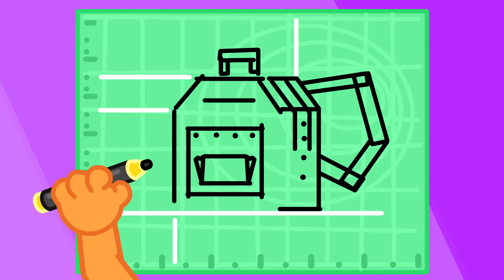Lion Family India | Mommy Locked Family in Prison for 24 Hours Challenge | Cartoon for Kids